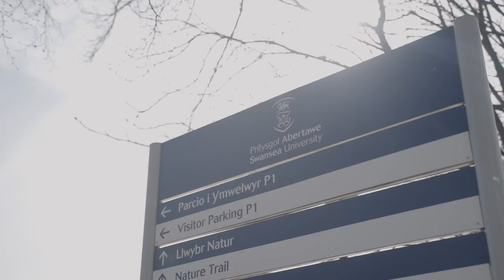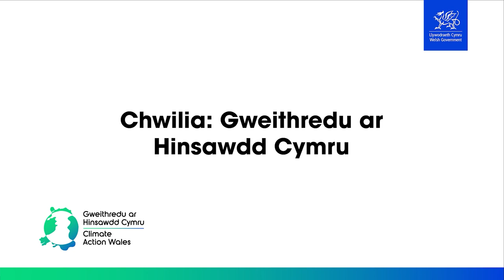Gweithredu ar Hinsawdd - Prifysgol Abertawe